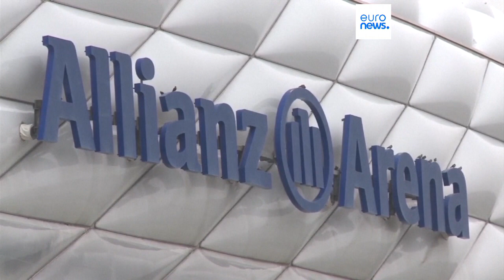"Тоттенхэм" и "Бавария" договорились о переходе Гарри Кейна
"Тоттенхэм" стремится этим летом продать Гарри Кейна, иначе через год он покинет клуб бесплатно. "Бавария" готова заплатить за форварда 100 миллионов евро